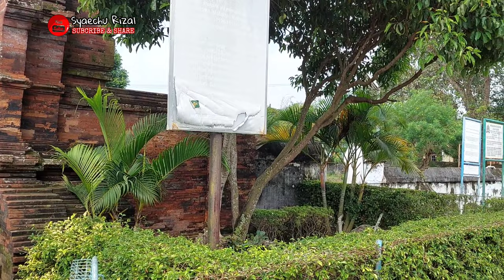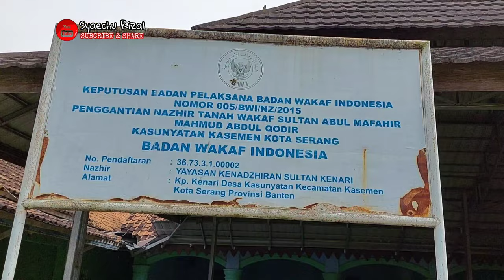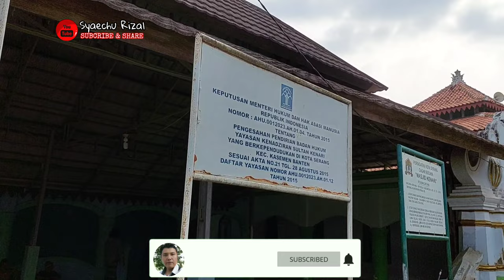MAKAM SULTAN KENARI BANTEN ⁉️ Masuk ke Ruangan MAKAM SULTAN BANTEN KE 4 & KE 5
Makam sultan kenari banten , di kawasan banten lama, situasi terkini pasca banjir banten, di makam sultan banten ke 4 dan ke 5, yaitu komplek makam keramat kenari atau situs kesultanan kenari banten, yang beralamat di kp.kenari desa kasunyatan kec. kasemen kab. serang prov. Banten.
Sultan banten ke 4 yaitu Sultan Abul mafakhir mahmud abdul qodir yang makamnya tidak jauh dari makam putranya Sultan Banten ke 5, yaitu Sultan Abul ma'ali ahmad.
Dari keterangan yang ada bahwa sultan Abul mafahir mahmud abdul qodir di tinggal wafat ayahandanya pada usia dini, ketika Sultan Abul mafakir berusia 5 bulan beliau di asuh oleh patih purbanegara dan di didik oleh eyang patih purbanegara.
Untuk kondisi makam keramat, makam para sultan raja raja banten, di keramat kenari, pasca tragedi banjir banten, kondisinya saat ini sudah normal dan kondusif, bahkan di bagian dalam ruangan makbaroh makam para sultan sudah dalam keadaan bersih.
dari keterangan yang saya dapat dari mujawir kramat kenari banten, ustad efendi menyatakan bahwa sultan Abul ma'ali ahmad merupakan ayahanda nya dari sultan ageung tirtayasa banten, dan kakek dari sultan maulana mansyurudin cikaduen.
Selain ada beberapa makam para raja banten, di depan situs kesultanan kenari, ada sebuah masjid kuno yang usianya sudah berkisar 400 tahun, masjid tua kenari masih kokoh dan masih aktif di gunakan sebagai rutinitas kegitan ritual ibadah oleh masyarakat kampung kenari.

makam keramat tanara banten,.